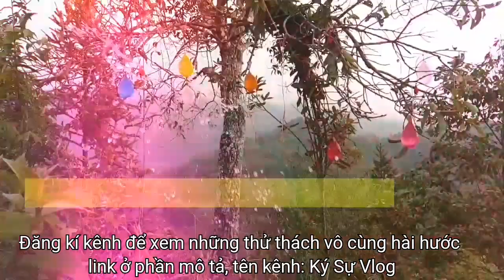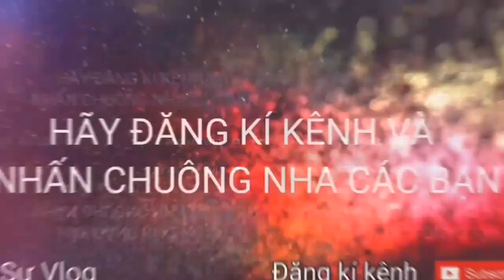Ký Sự Vlog ( hài hước- thử thách) - Video đầy đủ cập nhật tại phần mô tả